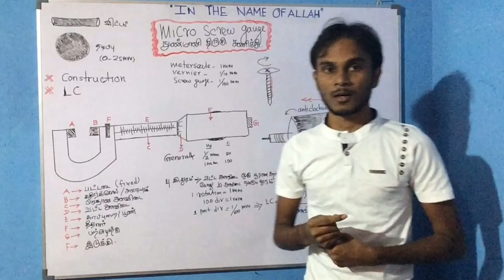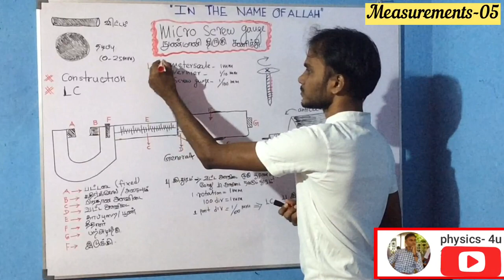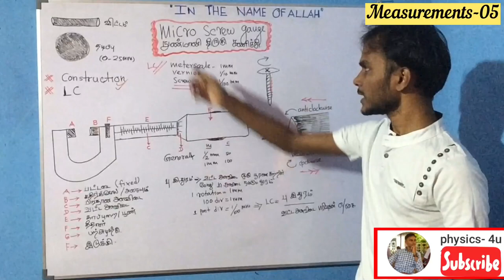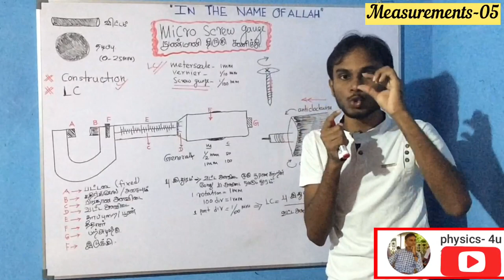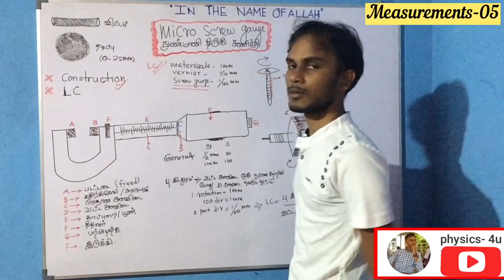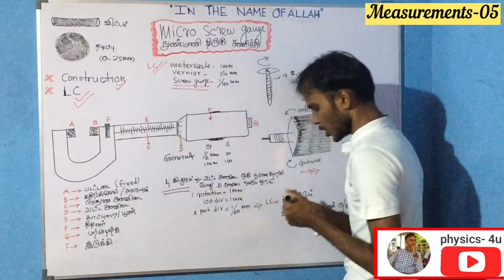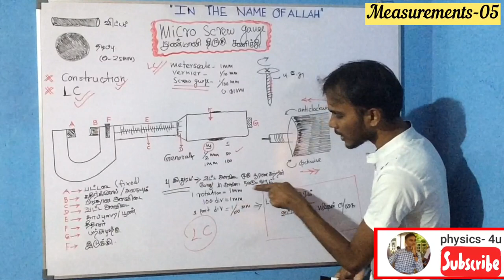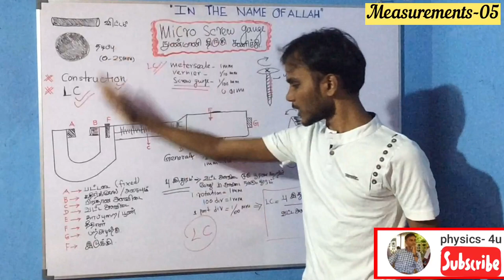A/L PHYSICS MEASUREMENTS-05 SCREW GAUGE IN TAMIL MEDIUM